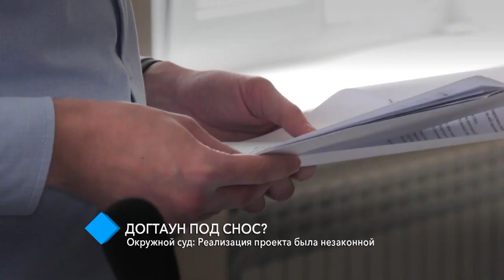Окружной суд: реализация проекта «Догтаун» была незаконной